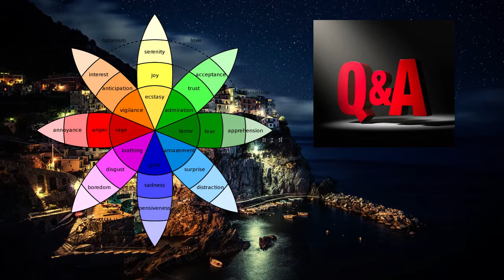MW1186 | Mr.Within - The Events That Make Us Who We Are (Lecture on "Unknown continuity.")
"There is a huge silence inside each of us that beckons us into itself, and the recovery of our own silence can begin to teach us the language of heaven."

Meister Eckhart